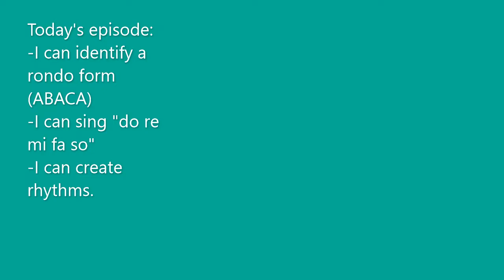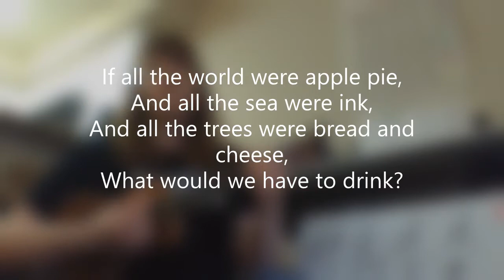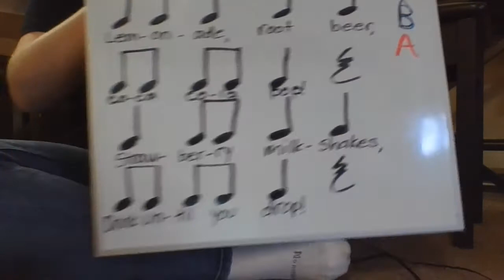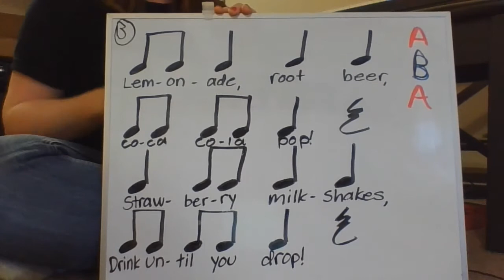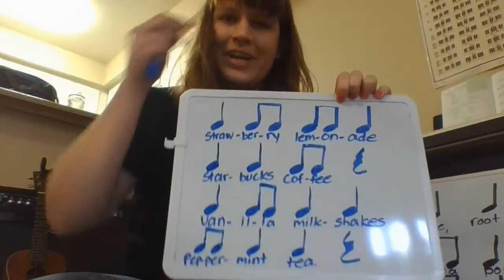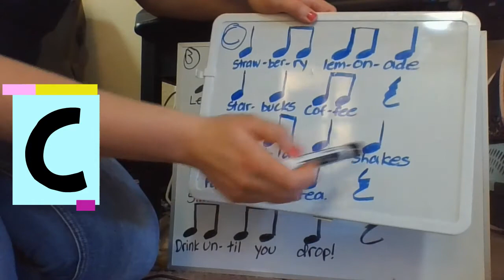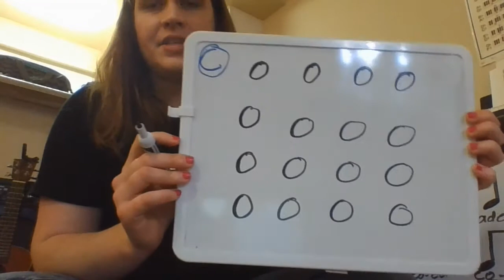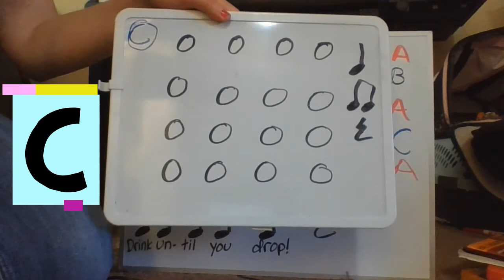Ep. 8 gr 2-3 wk 3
Today's episode is based on the rondo form. Rondo is an ABACA form, in which the music always returns to the A section. Tune in to see how we create a rondo form out of a song that we learned last week!
-I can identify a rondo form.
-I can sing "do re mi fa so."
-I can create rhythms.